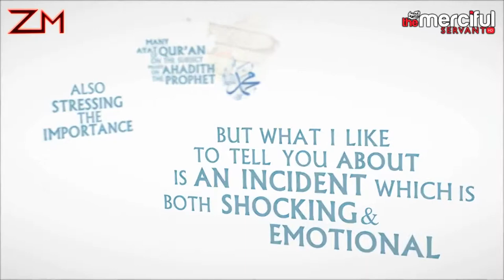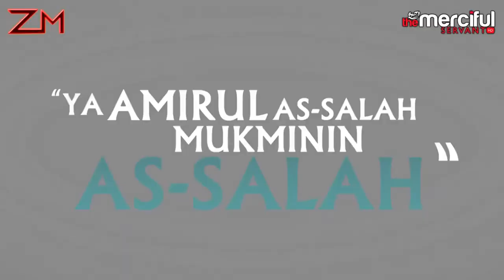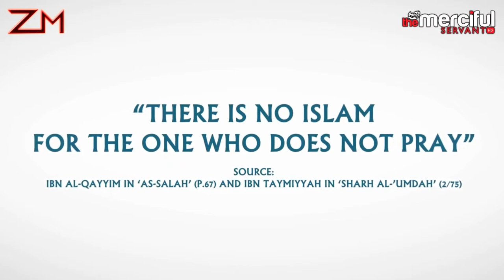The Assassination Of Umar R Kinetic Typography